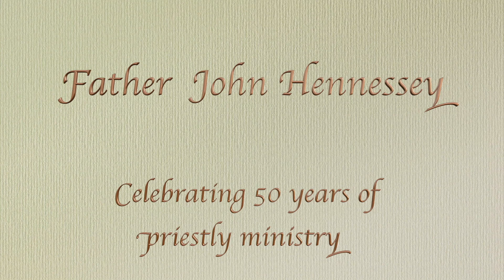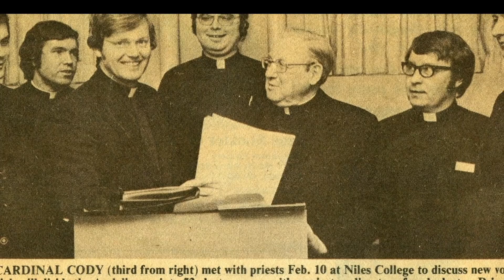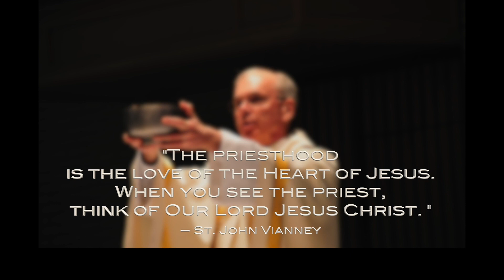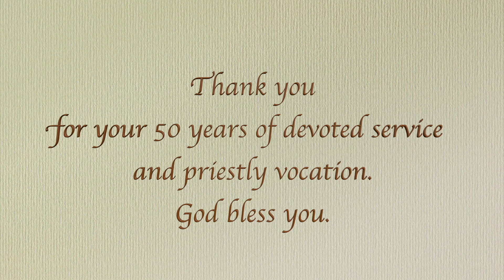Father Hennessey's 50th Anniversary of Ordination into the Priesthood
St. Joseph Catholic Church celebrated Father John Hennessey's 50th Anniversary of Ordination into the priesthood on Saturday, April 22, 2017.